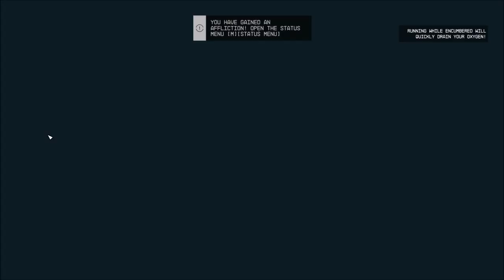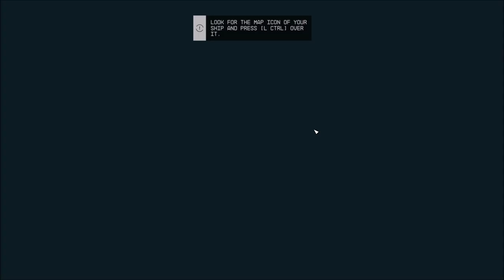Let's Play Starfield Blind, Part 11: Rumble on the Roof!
(Part 1 of 3) We finally make it to the roof and come face-to-face with Brogan and friends! Then some confusion over our mining laser, which Vasco is holding...